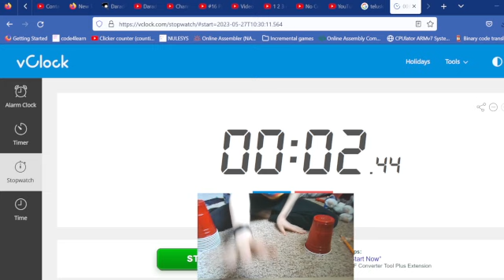1 2 3 4 cycle - 19.39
Stopwatch used: Vclock